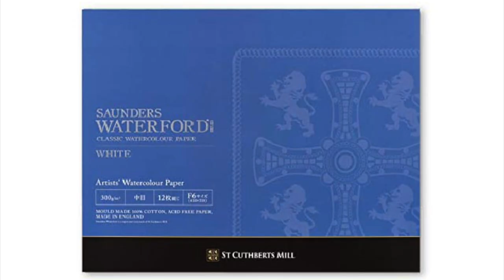Watercolor 水彩画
Watercolor
熊本　球磨川